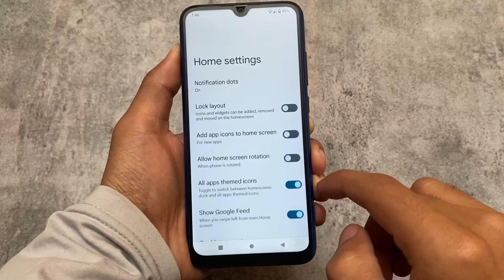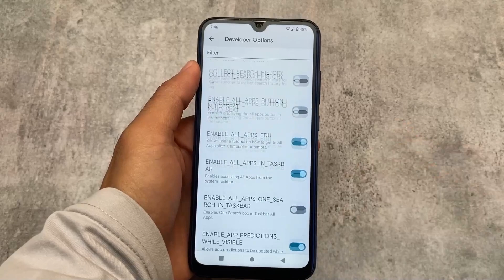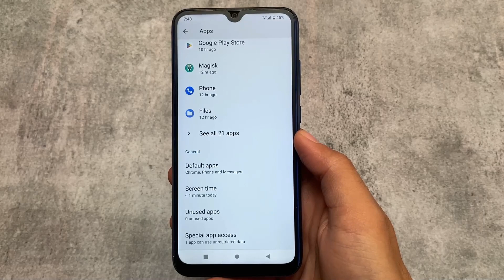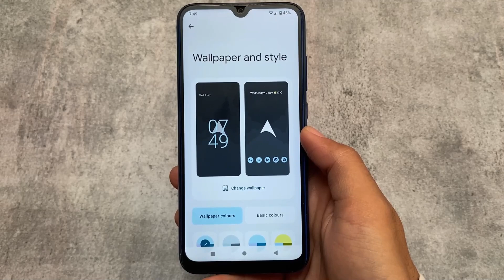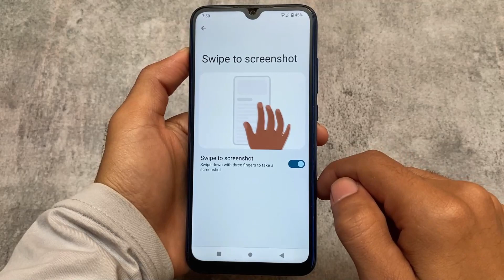Arrow OS ANDROID 13 - Improved Custom ROM!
Hey guys, What's Up? Everything is good I Hope. In this video, I'm gonna show you " Arrow OS ANDROID 13 - Improved Custom ROM! ". Make Sure to watch this video till the end to understand everything.